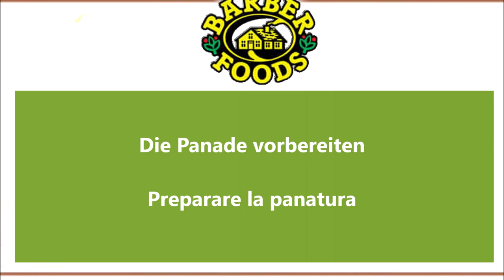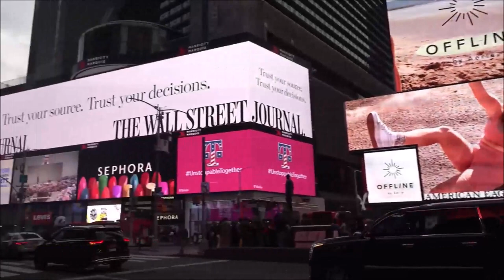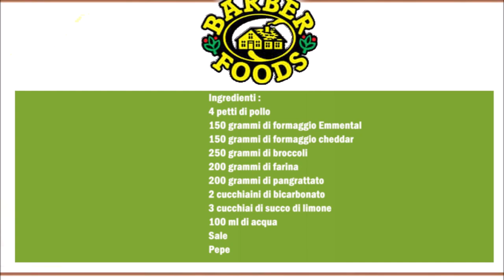Barber Foods Gefüllte Hähnchenbrust mit Brokkoli/Käse /Petto di Pollo ripieno con Broccolo/Formaggio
Deutsch :
4 Hähnchenbrüste
150 gr Emmental Käse
150 gr Cheddar Käse
250 gr Brokkoli
200 gr Mehl
200 gr Paniermehl
2 Teelöffel Natron
3 Esslöffel Zitronen Saft
100 ml Wasser
Salz
Pfeffer

Den Brokkoli putzen und klein schneiden, danach in Wasser gar kochen.
Den Brokkoli aus dem Wasser hohlen und kalt werden lassen.
Danach den Brokkoli mit den beiden Käsesorten vermischen und etwas kneten.
Die Hähnchenbrüste flach schneiden und mit Salz würzen.
Die Hähnchenbrüste mit der Brokkoli Füllung füllen und zusammen rollen so das keine Füllung zu sehen ist.
Die Hähnchenbrust in Frischhaltefolie umwickeln und für 1 Stunde im Gefrierschrank ruhen lassen.
Jetzt die Panade vorbereiten. Das Mehl mit Salz und Pfeffer würzen, danach den Natron, das Zitronensaft und das Wasser dazu geben und gut vermischen.
Das Fleisch erst in die Mehlmischung und dann im Paniermehl geben.
Das Fleisch direkt in heißem Öl von allen Seiten Goldbraun braten.

Italiano :
4 petti di pollo
150 grammi di formaggio Emmental
150 grammi di formaggio cheddar
250 grammi di broccoli
200 grammi di farina
200 grammi di pangrattato
2 cucchiaini di bicarbonato di sodio
3 cucchiai di succo di limone
100 ml di acqua
Sale
Pepe

Pulire e tagliate i broccoli, poi lessare in acqua fino a cottura.
Togliere i broccoli dall'acqua e lasciarli raffreddare.
Quindi unire i broccoli ai due tipi di formaggio e impastare un po'.
Tagliare a fette i petti di pollo e condire con sale.
Riempire i petti di pollo con il ripieno di broccoli e arrotolare in modo che non sia visibile il ripieno.
Avvolgere il petto di pollo nella pellicola trasparente e lasciarlo riposare in freezer per 1 ora.
Ora prepara la panatura. Condire la farina con sale e pepe, aggiungere il bicarbonato, il succo di limone e l'acqua e mescolare bene.
Mettere la carne prima nel composto di farina e poi nel pangrattato.
Friggere la carne direttamente in olio bollente su tutti i lati.